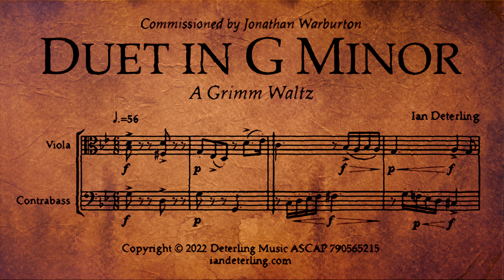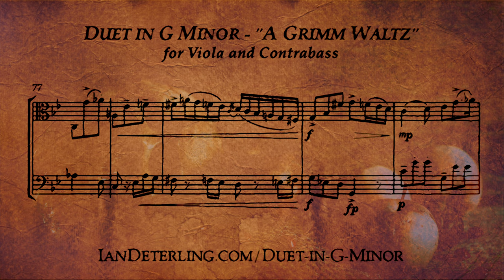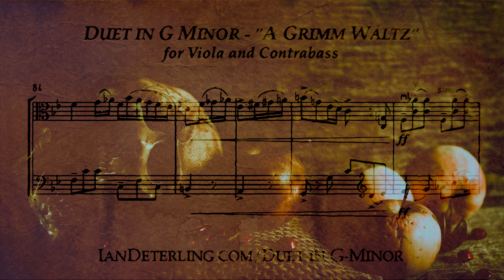Viola and contrabass Duet in G Minor "A Grimm Waltz" (Score Video)